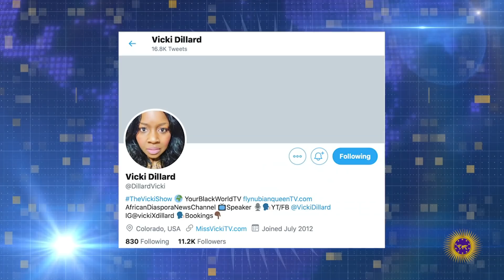Kenosha Sh*oter Kyle Rittenhouse Has Gone Missing While Out On $2M Bond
Vicki Dillard joins us to report on Kyle Rittenhouse is missing after deputies went looking for him at his last known residence. The DA wants him arrested for violating bond.

2323 Clear Lake City Blvd.